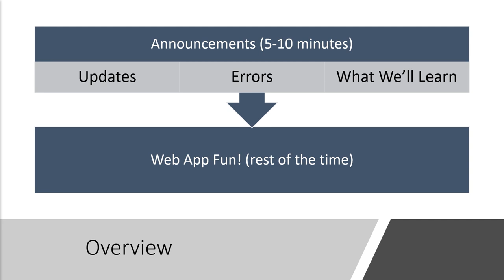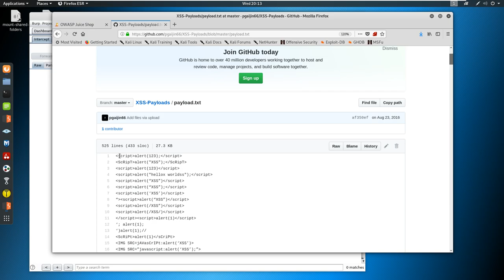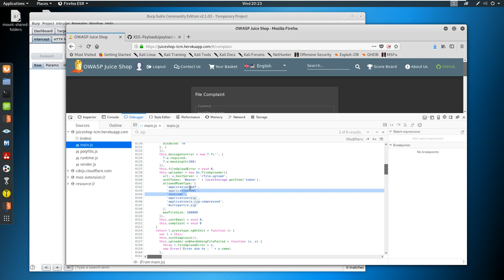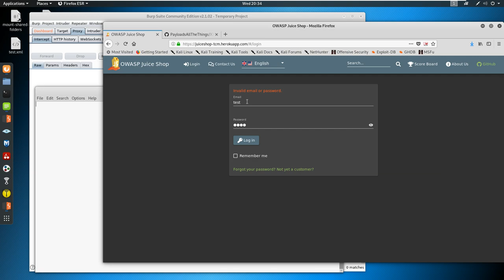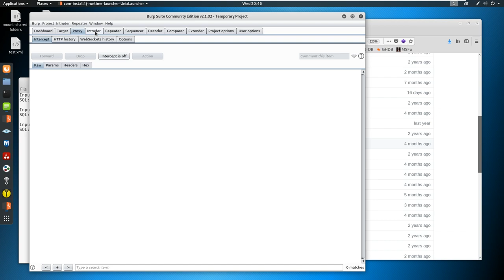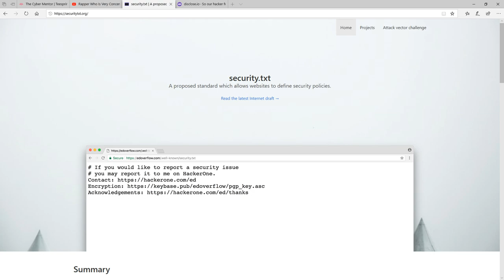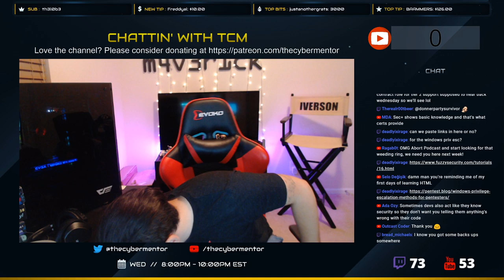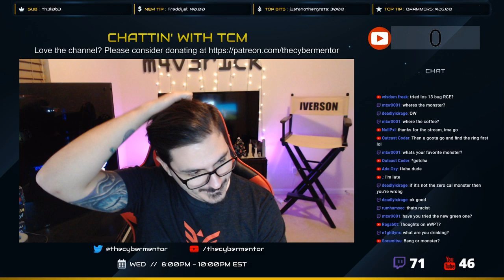Web App Testing: Episode 3 - XSS, SQL Injection, and Broken Access Control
❓Info❓